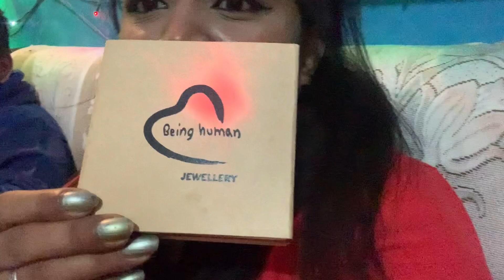New Year Vlog 1st Day Of New Year#happneszoflife#newyear2021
Hi guys,

Today i am going to share my new year day vlog

  my instagarm ---  @happineszoflife  ,  @rishikhacollections

✦Equipment:
My camera: I Phone XR (My Phone)
Editing software: I Movies On Phone